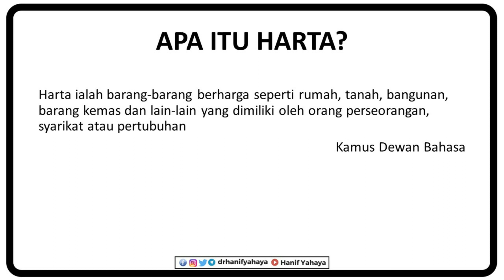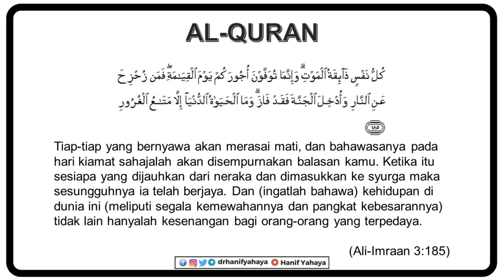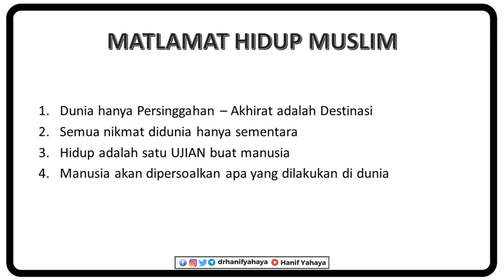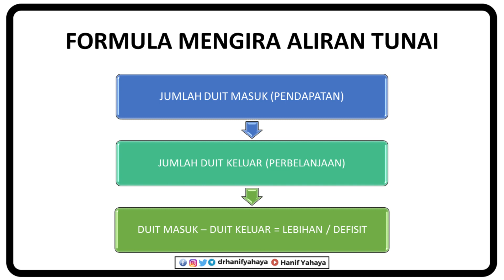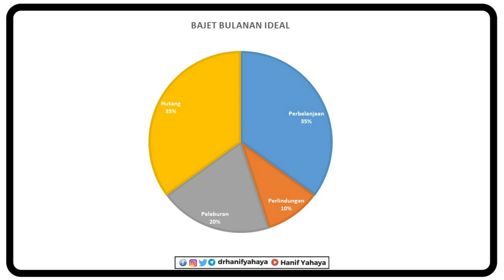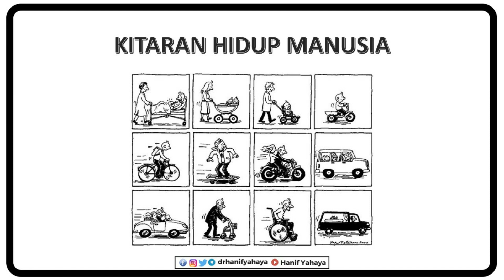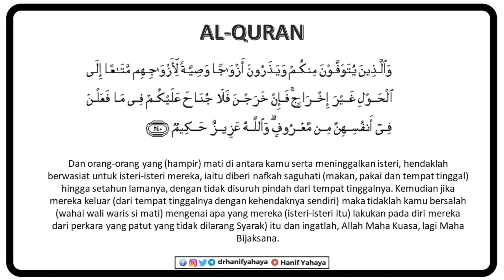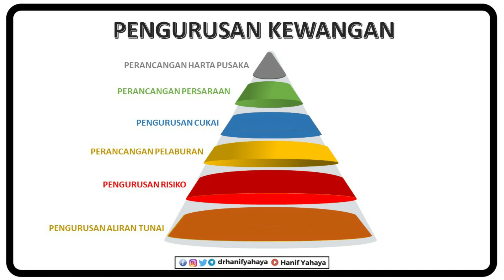Teknik Pengurusan Kewangan Di Dalam Surah Yusuf